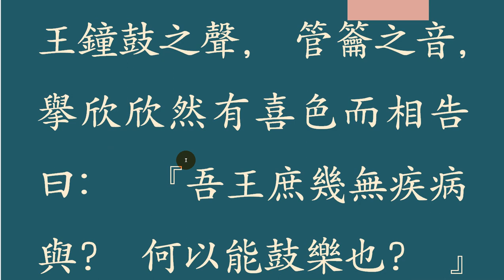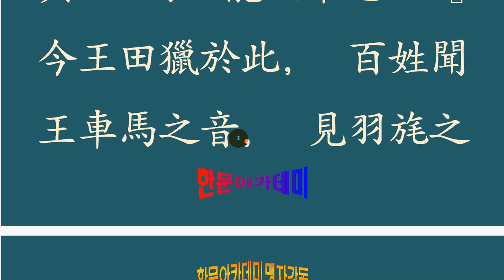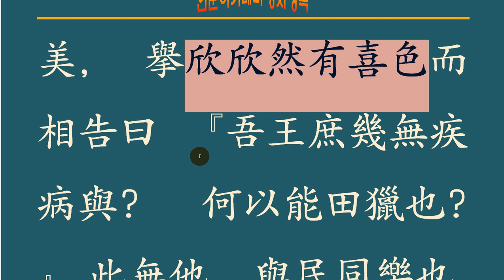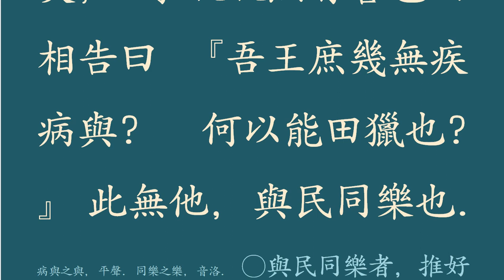맹자 강독 33강 : 양혜왕 하 1-03 今王鼓樂於此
與民同樂(여민동락)

온 국민이 좋아하는 것을
통치자가 함께 즐기면서
백성의 마음과 자신의 마음이 같음을 알고 실천하게 되면,
어떻게 임금이 즐기는 것을 싫어할 수 있겠는가?

음악을 좋아하는 군주의 마음은 나쁜 마음을 먹을 수 없다.
그만큼 음악은 우리의 감정을 순화하는데 일등공신이다.
옛 성현들이 즐기던 음악과 오늘날 모든 사람들이 좋아하는 음악이
같을 순 없지만, 음악을 좋아한다는 측면에서는 공통점이 있다.
공자는 바른 음악을 즐겨하고, 그릇된 음악을 멀리하라고 말씀하신 것은 바른 방법으로 나라를 다스려가야 한다는 원칙을 말씀하신 것이고,
맹자는 당시 임금의 선을 좋하는 마음을 이끌어 당시 상황을 혜쳐 나아가려는 측면에서 말씀을 하신 것이 다른 점이다.
다만 임금이 즐기는 것을 온 백성들과 함께 할 수 있다면,
이 나라의 정치는 치세의 세상으로 바뀌어 간다는 희망이 제시되었다.